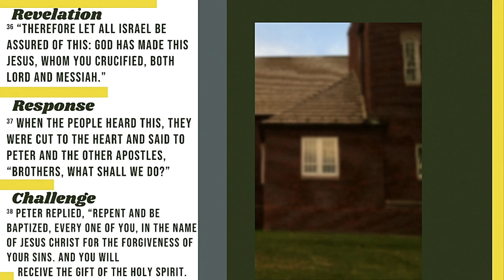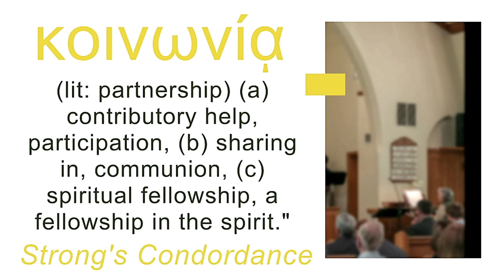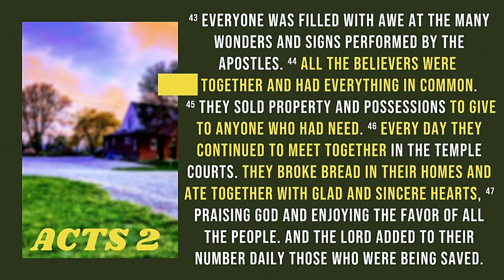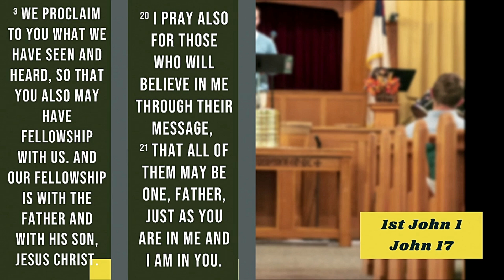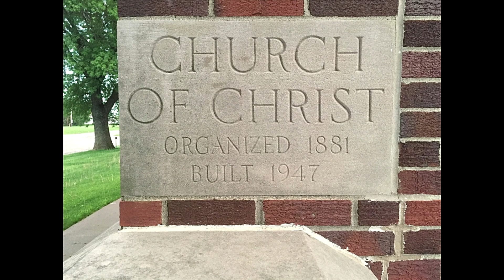Sermon - September 29, 2024 - Acts 2 & 1st John 1, Fellowship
part of our "Worship Together 101" Series